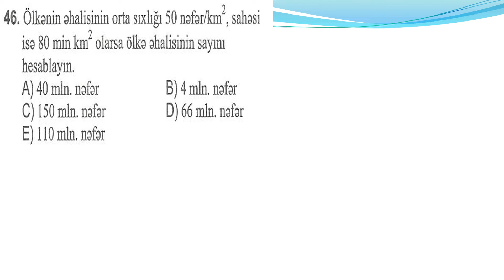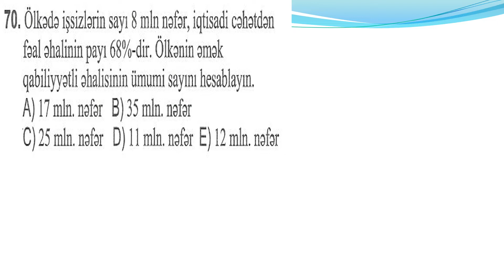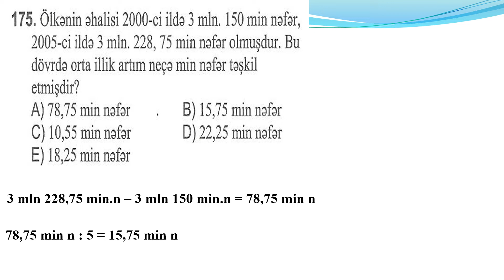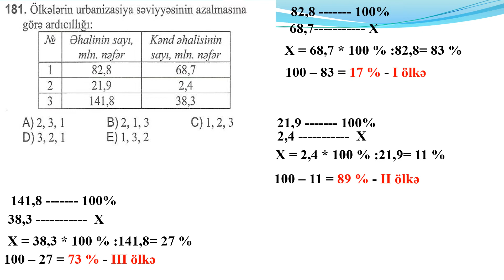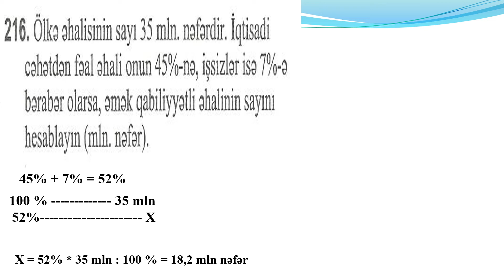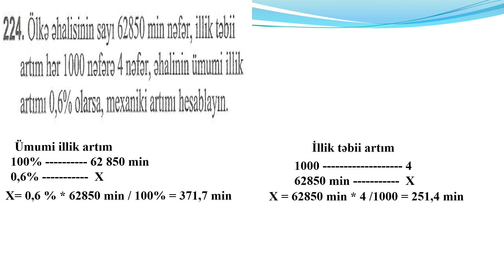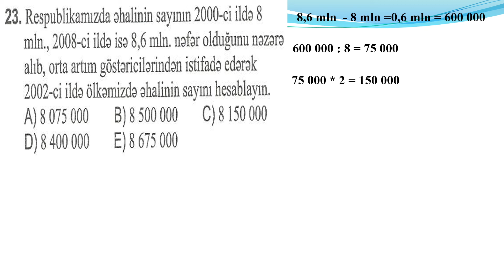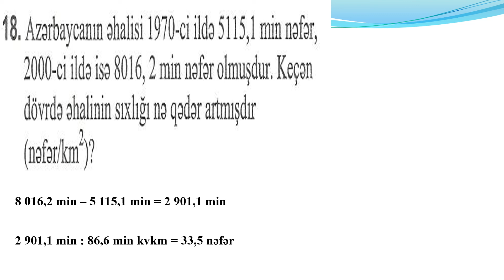100.İqtisadi coğrafiya məsələləri DİM.Coğrafiya Test toplusu 2019-21 II hissə.